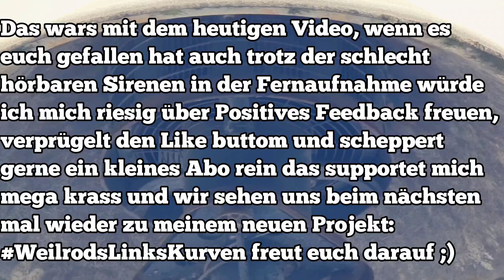Nostalgische Sirenenprobe im Winter-Wonderland | Monatl. Probealarm Weilrod | 02.12.23 | E57 Sirene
Monatlicher Probealarm der Sirenen in der Großgemeinde Weilrod.
zu hören und zu sehen sind drei Elektromechanische Sirenen vom Typ E57 aus Winden, Emmershausen und Gemünden
und als Bonus noch die Rotoraufnahme der E57 Sirene aus Winden.
Dieses Video beendet eine Ära, denn dies war das letzte normale Sirenenvideo aus Weilrod. Ab Januar beginnt mein neues Projekt WeilrodsLinkskurven das dürft ihr nicht verpassen ;)
Was in dem Projekt Grob beschrieben abgehen wird:
In dem Projekt werde ich von allen 17 Sirenen die es in Weilrod gibt eine Rotoraufnahme machen und ein Protokoll führen. Der Aufnahmestandort wird per zufallsgenerator entschieden pro Monat damit ein bisschen Abwechslung eintreten kann. Ich werde über jede einzelne Sirene Videos Bilder und Details sammeln und sie am ende des Projekts alle miteinander vergleichen. dazu zählt Rotorauslaufzeit, Frequenz,  den Hersteller, die Aufstellungsart und und und
jeden Monat kommt zufällig ein Video von einer x beliebigen Sirene Online inklusive das wichtigste am Projekt die Rotoraufnahme bis ich alle Sirenen Protokolliert habe danach werden sie nach Rangking aufgelistet und alles Zusammengefasst ;)
mehr gibts erstmal nicht zu sagen!

Jetzt noch viel Spaß beim anhören!!! ;)

Videostellen:

Intro: 0:00
Standortvorstellung: 0:12
Probealarm: 0:52
🔊Sirene Niederlauken: 1:06
🔊Sirene Winden: 1:10
🔊Sirene Emmershausen: 1:15
🔊ist das eine ELS?: 1:25
🔊Sirene Gemünden: 1:30
Rotoraufnahme: 2:24
Achtung Laut ⚠️: 2:39
Knurrrrr: 3:45
Das Wort zum Samstag: 5:09
Outro: 5:19